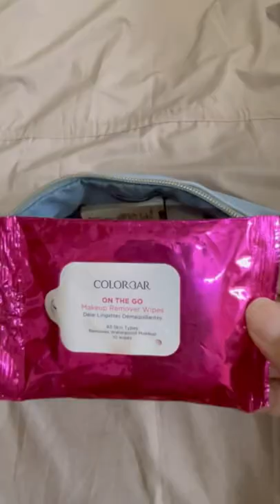Pack Your Makeup Pouch With Me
Pack Your Makeup Bag With Me